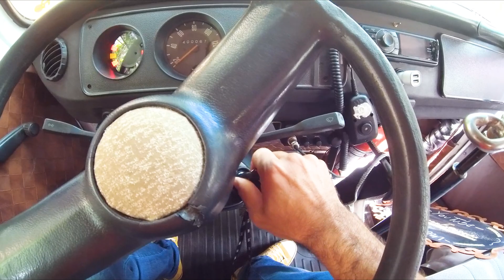PERRENGUE NO MEIO DO NADA!? - PAPO DE KOMBI Nº 15 - Tudo é perrengue mesmo?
KOMBI QUEBROU NO MEIO DO NADA!
ATOLAMOS NO PRAIA
MOTOR EXPLODIU NA NICARAGUA
Quem nunca viu um titulo assim?
Mas é tudo perrengue mesmo? Ou tem MUITA HISTORIA MAL CONTADA?
Um papo de Kombi Diferente, para pensarmos o quanto estas informações nos influenciam nas escolhas e na ideia que temos sobre viajar com MotorHome ou Kombi.

- Quer acompanhar no Instagram?